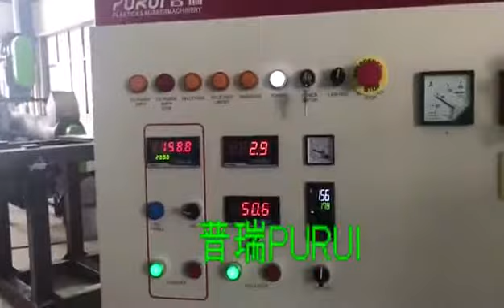PURUI 500kg Waste LDPE Plastic Film Recycle Washing Machine for UK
500kg/h 98/2 LDPE Film Recycle Washing Line with 30%impurity
1. power and water saving
2. waste water can be recycle use
belt conveyor-crusher -horizontal friction washer-high speed friction washer-desand machine-spiral feeder-floating tank-spiral feeder-squeezing dryer